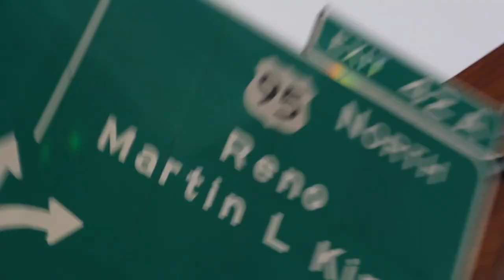The Drinkin' Broettes #46 - What Is Your Love Language